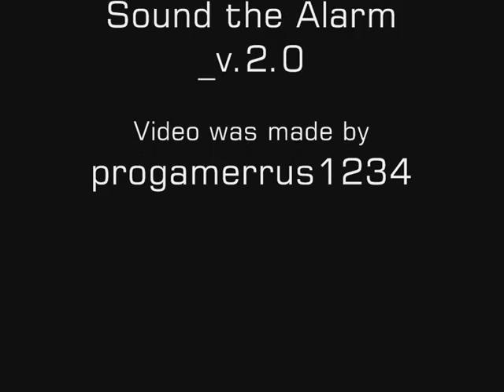Call of Duty 1: Modern Weapons Server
I played on a "D COY Modern Weapons" Server. I'm sorry that I play so bad, it lag when I record with FRAPS and I have high ping. But it's not about skills. The point is that there are those mods and Servers in Call of Duty 1 Multiplayer. Visited times the server. ( info in the end(creditz))